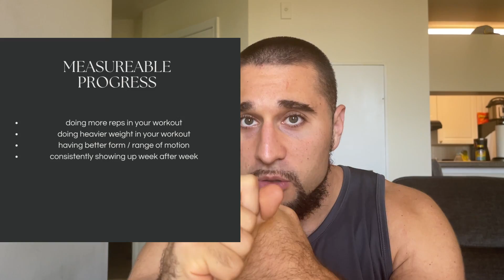Do You Need To Be Sore For A Good Workout?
We've all been there - you're so sore after a workout you can't even sit down on the toilet or walk up the stairs.

The only question is, is that level of soreness a good thing?

The purpose of this video is to cover clearly and concisely the role that muscle soreness plays in seeing progress in your workouts.

I hope you enjoy the video and gain some value from it.

Hope to see you around more on the channel!